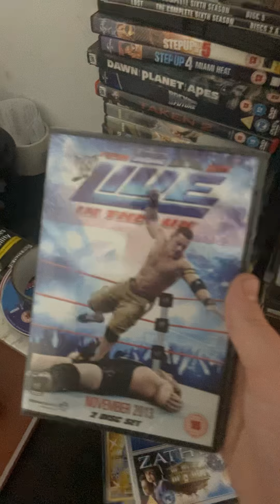eBay reselling pulling orders! £53 for a Pokemon card!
Hey guys, haven’t done an eBay video in a long time so thought I would